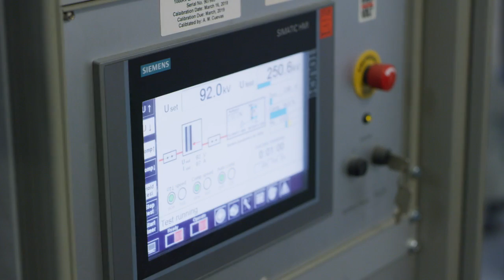Answering Industry 4.0 with the Siemens Digital Enterprise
NGM Canada and Siemens Canada discuss the benefits of digitalization to the manufacturing sector.